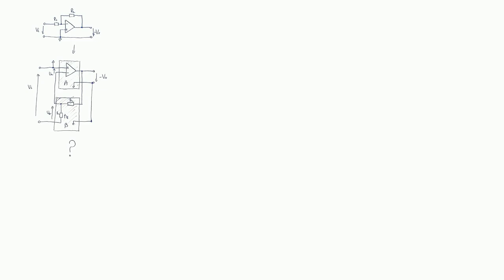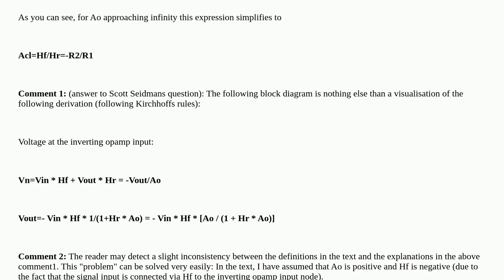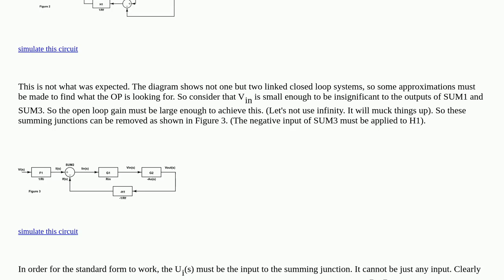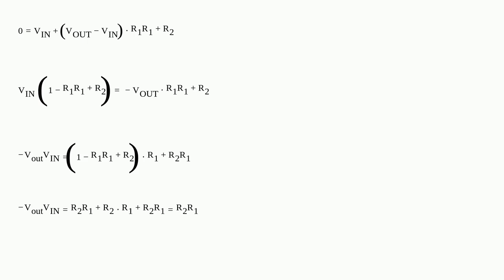Electronics: "Inverting op-amp" circuit calculations using the general feedback formula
"Inverting op-amp" circuit calculations using the general feedback formula

A special thanks goes out to the community

  calculation formula-derivation inverting-amplifier